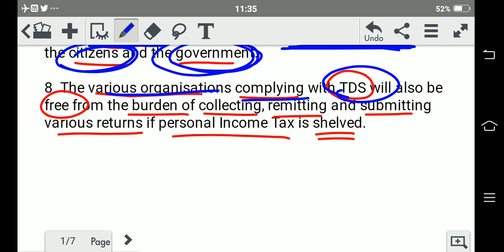Income Tax ख़तम होगा अब New Tax Announce By Finance Minister - Expenditure Tax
Join Our Other Platform for Latest Update in Gst & Income Tax

2. Latest News - All Tax Audit Report Filled will be Now Shown Invalid Due to Income Tax Portal

3. Latest Notification for Computation of Capital Gains Not Exempt issued by CBDT New Rule Inserted

5. Finally Gujarat High Court Order in Favour of Taxpayers - Income Tax Return/Tax Audit Report Extend

8. अब Govt Charge करेगी Fees for IT Return Forms introduce in Budget 2022 Income Tax Return Filing Fees

10. New Scheme E-Advance Ruling Scheme 2022 Notify By Finance Minister ! क्या है E-Advance Ruling Scheme

11. How to Reconcile Gstr 2B with Books of Account & Claim in Gstr 3B Input Tax Credit?

12. Mismatch in CGST & SGST Credit Ledger while filling Gstr 3B - How to Resolve this? New Set off Rules

13. Income Tax ख़तम होगा अब New Tax Announce By Finance Minister - Expenditure Tax Act, 1987?

15. Budget 2022-23 Announce Income Tax Return for FY 2019-20, 18-19 with Tax & Penalty & Belated for 2Yr

16. Latest News अब Salary पे भी Gst देना पड़ेगा Order by Maharashtra AAAR & No ITC Available for Same

18. Reality of Gst Saving on Buying Smartphones !! कया Mobile Phone Buy करने से GST बचाया जा सकता है

19. Big Relief - Section 16(4) ITC Claim in Next FY till Sep Tax Period is Extended through Amendment

20. New Amendment in Sec 38 & ITC Condition Changed u/s16(2)(e) - Invoices Not Restricted as per Sec 38

22. Accountant के लिए बड़ी मुश्किल हो गई है !! Big Tension New Notification with Latest Amendment

24. अब Gstr 1 की Late fees की Notice भेज रहा है GSTN/Infosys सभी Taxpayers through Email

26. Press Release - Big Clarification while Filing Income Tax Return, Is AIS Data Mandatory or Optional?

27. नये Income Tax Portal के कारण सभी Taxpayers के Refund अठग गये हैं ITR Processing Pending क्या करे!!

30. Gst Department Trace Fake Invoices Rs. 4500 Crore issued By 636 Firms by One Mastermind